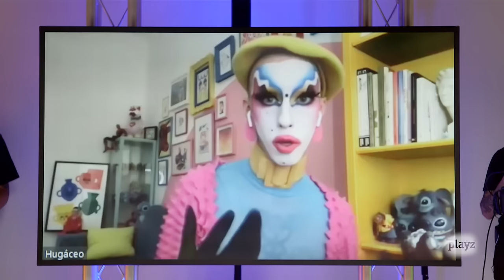¿Por qué el drag se ha convertido en mainstream? | Gen Playz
Yassss. Hoy toca programa de los que nos gustan a nosotros, hoy hablamos sobre drag. A pesar de que esta disciplina existe desde hace siglos, el salto al mainstream de la mano de programas como Drag Race ha hecho que el drag pase de ser un arte marginal a un éxito televisivo al convertirse en un fenómeno cultural de masas.

¿En qué consiste realmente el transformismo? ¿Representan los medios correctamente esta cultura o se está sobreexplotando? ¿Qué podemos aprender del drag sobre las expresiones de género?

Para hablar de todo esto y mucho más nos acompañan: Carmen Farala, súper estrella drag y ganadora del concurso televisivo 'Drag Race España'; Marcus Massalami, drag king y enfermera; Morfina, drag y dependienta; Hugáceo Crujiente, artista drag y plástico; y Yenesi, artista multiservicios. Por último se incorporan Jesús Montanero y Marta Rodríguez.